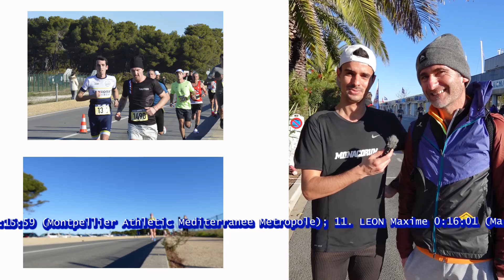5 KM & 10 km Prom'Hyeres 2023 Reportage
"Récapitulatif  : Course de 10 km ensoleillée et venteuse avec des Performances Exceptionnelles!"

"Revivez l'excitation et l'énergie de la course de 10 km qui s'est déroulée ce week-end dans des conditions idéales d'hiver ensoleillé, mais aussi avec la présence d'un vent fougueux qui n'a pas découragé les 1096 participants intrépides. Sur un parcours exceptionnellement plat, ces coureurs ont défié les éléments pour donner le meilleur d'eux-mêmes.

Les trois premiers athlètes masculins ont impressionné le public avec des performances remarquables. Simon BEDARD a mené la course avec brio, enregistrant un temps incroyable de 0:28:26, suivi de près par Anis BENSTITI (0:28:47) et Nicolas-Marie DARU (0:28:52). Même le vent n'a pas réussi à entraver leur détermination.

Du côté féminin, Neide Giovania LINO DIAS a brillé en remportant la première place avec un temps impressionnant de 0:35:42. Sa victoire intervient après sa qualification exceptionnelle au championnat de France Relais Cross le week-end précédent, démontrant une forme physique remarquable.

Félicitations à Maria LE MOUEL pour sa première place dans la catégorie M3 avec un temps impressionnant de 0:40:54. Ses succès récents, y compris son titre de championne régionale, suggèrent qu'elle pourrait gravir les échelons du podium dans le challenge route de la Ligue d'Athlétisme région sud. L'attente des résultats ajoute une touche de suspense à son parcours déjà impressionnant.

L'organisation exceptionnelle de l'événement a été rendue possible grâce à l'engagement et à l'expertise de Samuel Banaudo. L'espoir règne quant aux résultats du challenge route de la Ligue d'Athlétisme région sud, et nous saluons tous les participants qui ont relevé avec succès ce défi sportif mémorable. Restez à l'écoute pour plus de moments forts de cette incroyable journée de course à pied!"